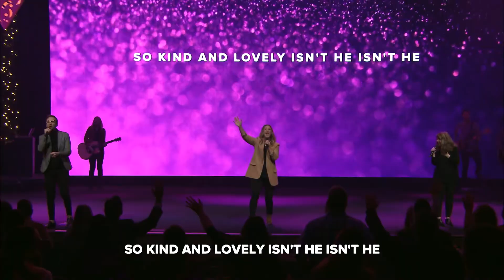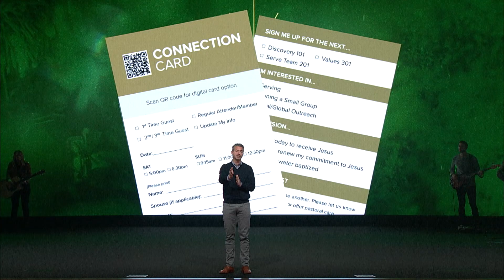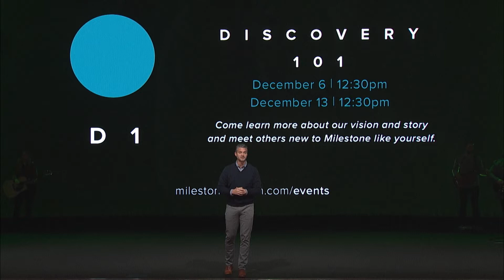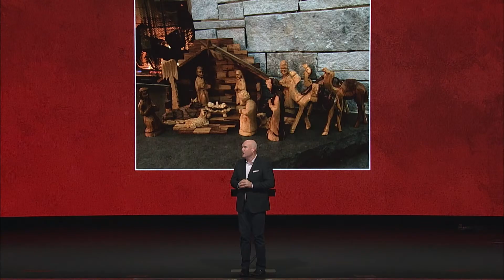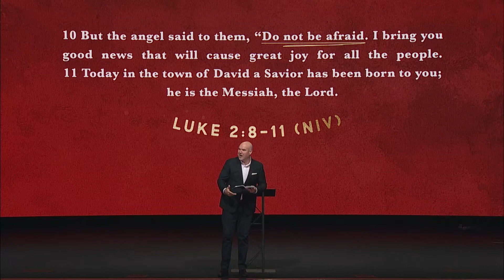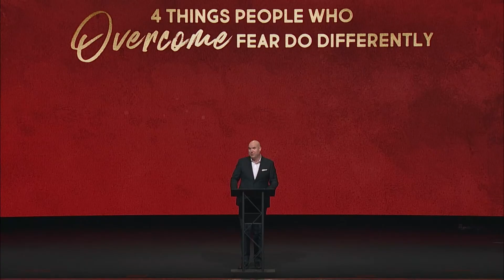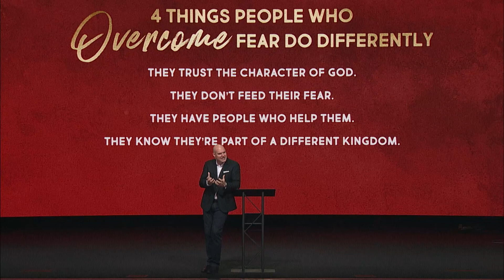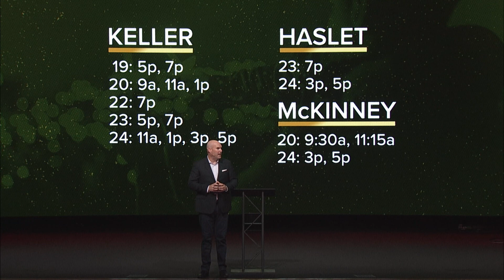Christmas at Milestone // How Do You Overcome Fear? // Pastor Jeff Little // Service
Fear holds us back and keeps us from receiving what God has for us. Join us for Christmas at Milestone as we discover what it looks like to overcome our fears!